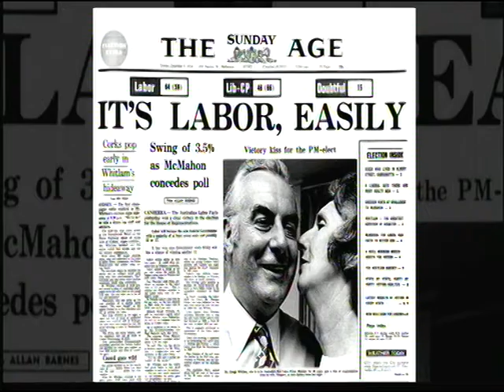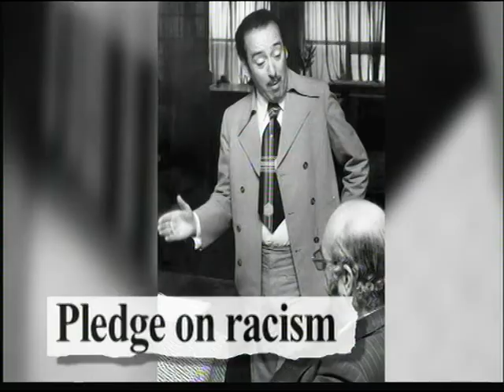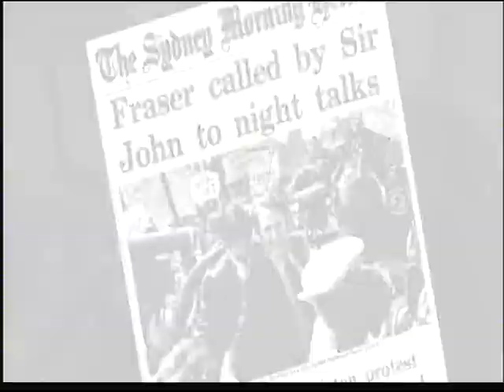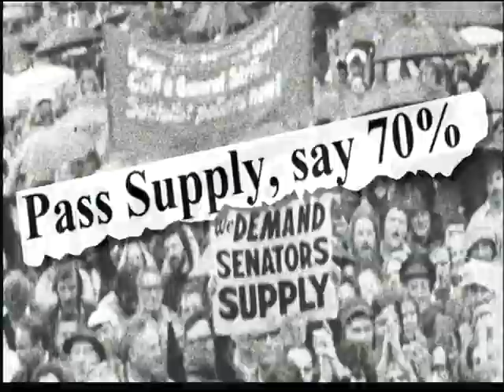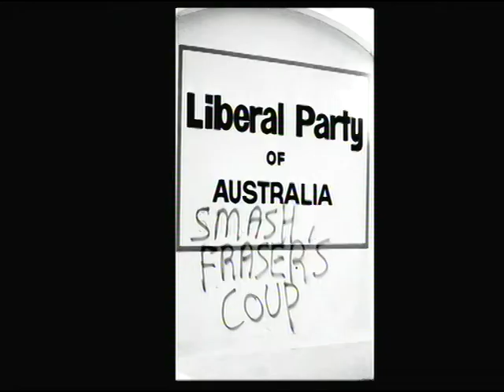Gough Whitlem In Pictures 1970's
From  A Century in Pictures  The Age